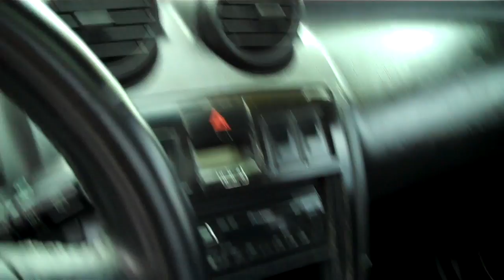2003 HYUNDAI TIBURON GT SOLD!!